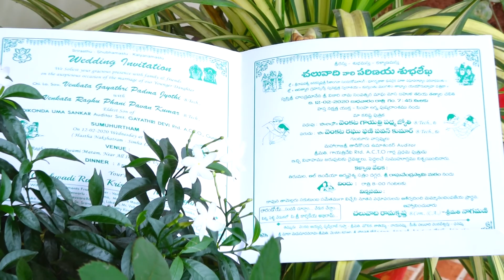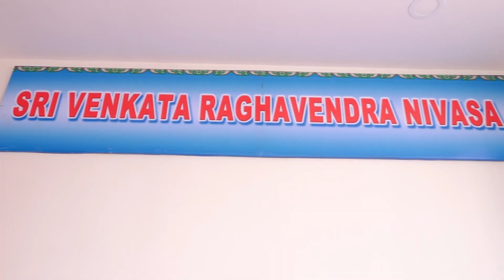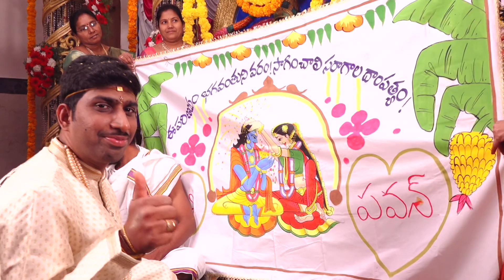Pavan ❤️ Jyothi marriage teaser... Ma Pelli teaser